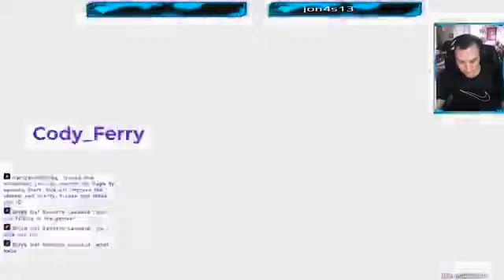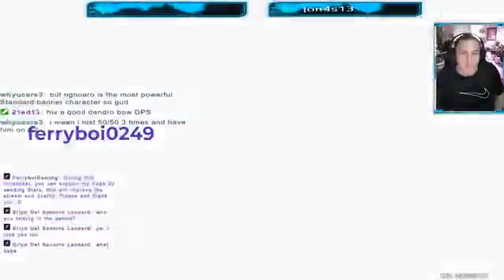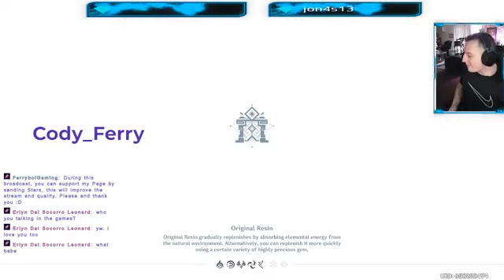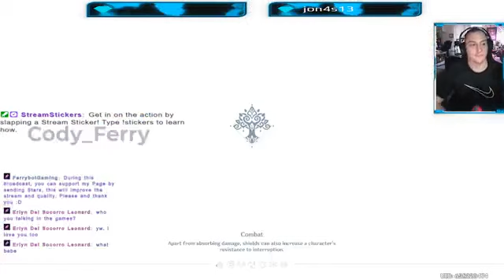New update time to review